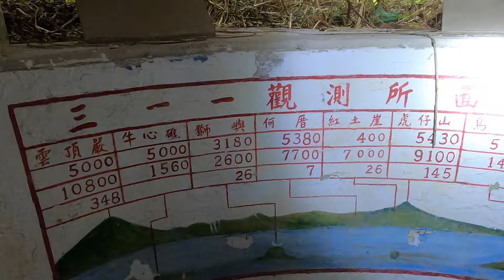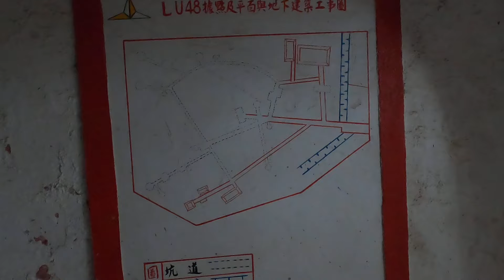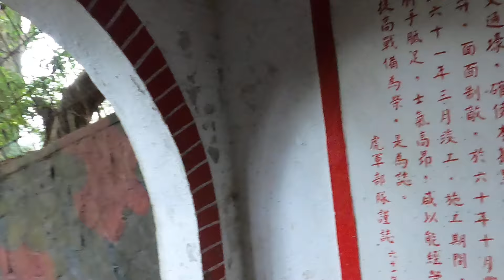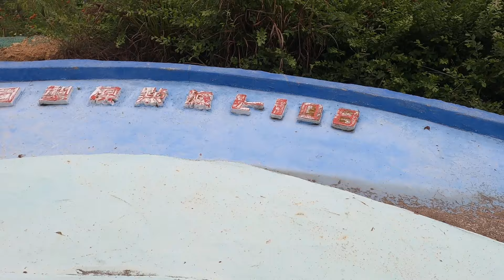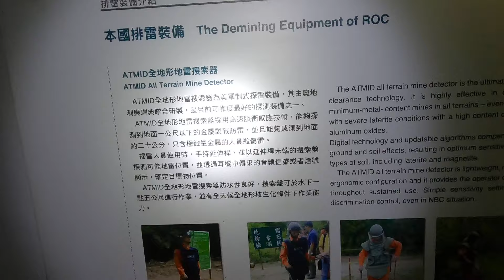金門遊 小金門 烈嶼 勇士堡 鐵漢堡 02 機槍砲塔 瞭望台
勇士堡我最喜歡的部分莫過於鋼條結合攀附植物，隱藏陣地的完美融合，
機槍砲塔很有帶入感，可以想像連續擊發時，腳下應該有無數的彈殼翻滾！
不間歇連發閃焰照亮身邊的黯默！
話說我是在作文阿?想太多~